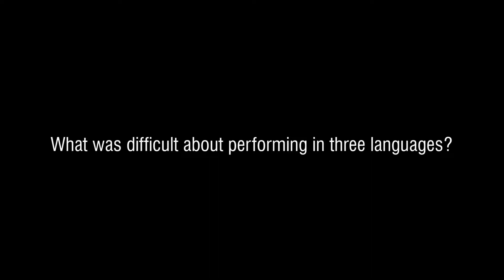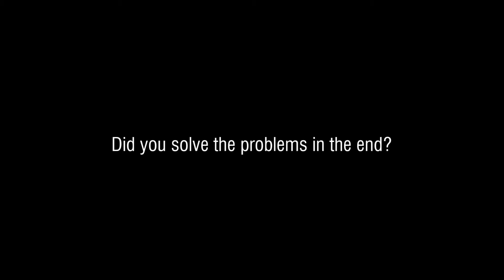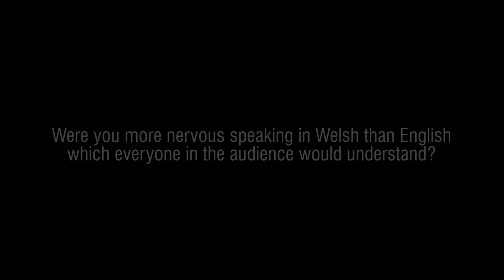Polart Circle Mooc S2 M12 E2 Georgie Bo Davies talks about performing in Welsh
Polart Circle
Mooc program and training program
Erasmus+ Strategic Partnership for Youth project - 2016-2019

Ex Quorum (Portugal) exquorum.blogspot.fr
Ortzaï Teatro (Spain, Basque Country) ortzai.wix.com
Volcano Theatre (UK - Wales) volcanotheatre.co.uk